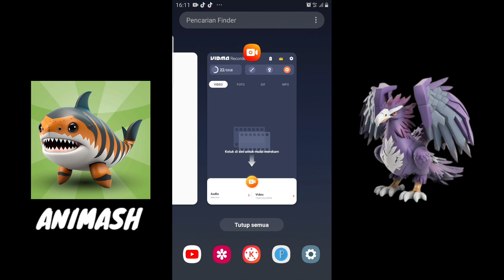I combine the Eagle with other Animals - Animash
Animash, Animash Combo, Animash Supreme, Animash Divine, Animash 10 stars, Animash Game